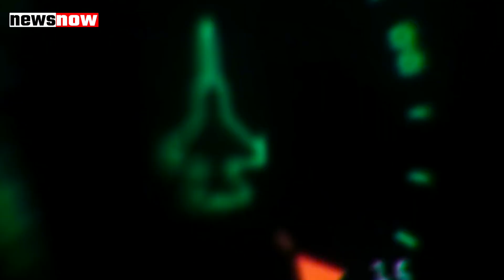एशियाई देशों को चीन दे रहा घातक हथियार, बांग्लादेश की बढ़ रही चालबाज चीन से नजदीकियां